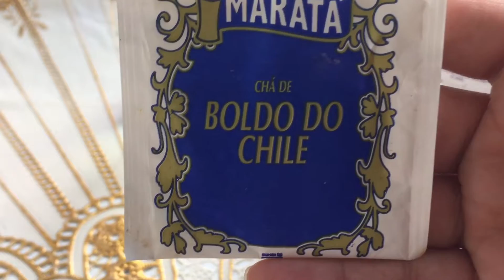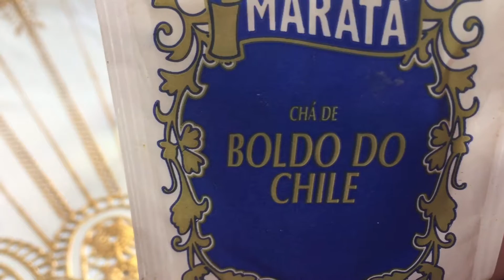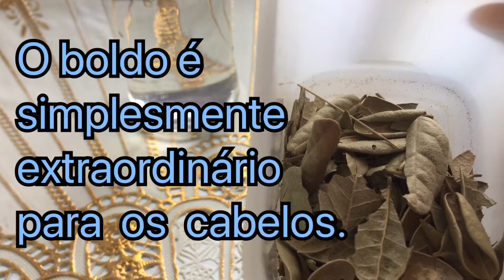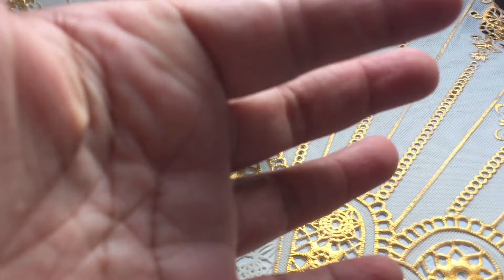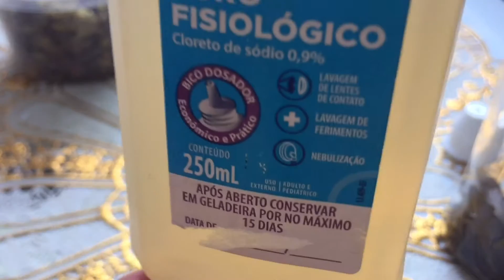Chá de boldo - limpa o couro cabeludo e acelera o crescimento dos fios.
O boldo é um excelente aliado para os cabelos, além de limpar o couro cabeludo, ele acetara no crescimento dos fios, deixa os cabelos mais cheios e pode ser usado por qualquer pessoa, exceto criança abaixo de seis anos e pessoas com problemas renais.